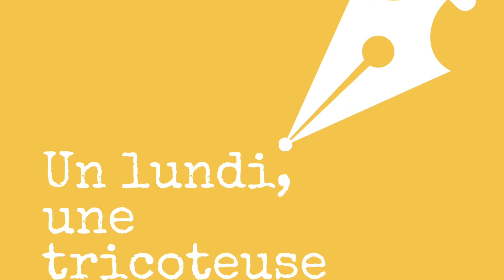Je fais le point sur 2021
Où en sommes-nous en ce début de 2022? Je vous présente un bref bilan des activités de notre association, Les Made-laines.

Les Made-laines: une association qui promeut le bien-être, la solidarité et le lien social à travers la confection et don d'outils thérapeutiques en laine, tels que les manchons sensoriels destinés aux personnes souffrant de maladies neuro-évolutives . Nous menons aussi divers projets autour du fil, avec l’objectif de tisser des liens entre personnes de toutes générations.